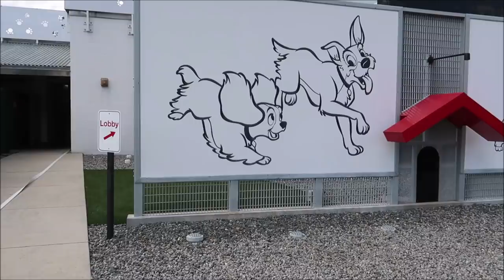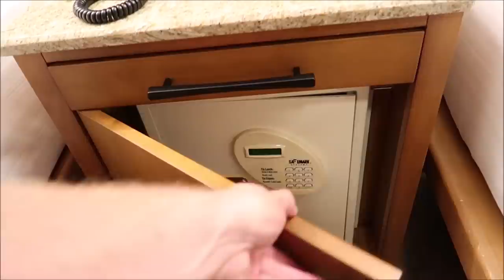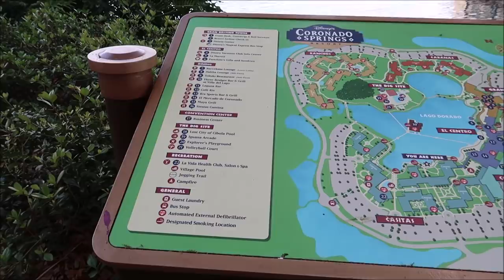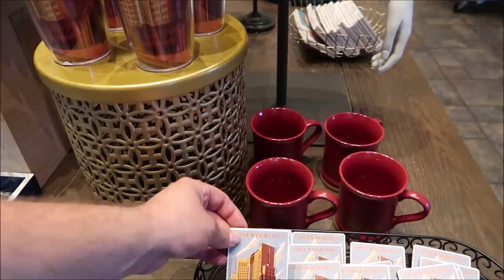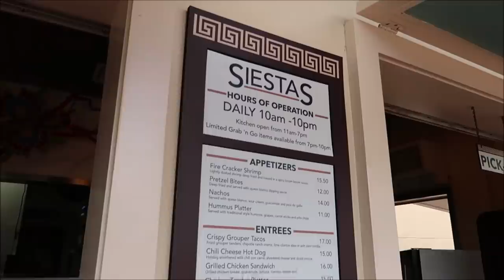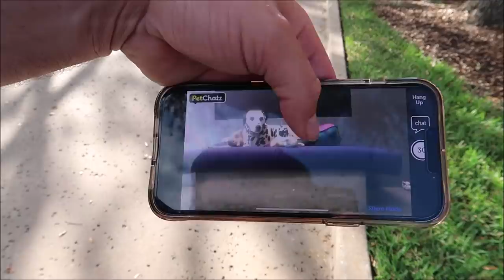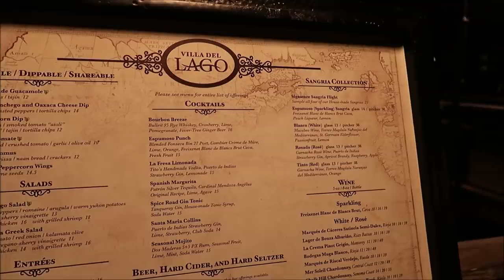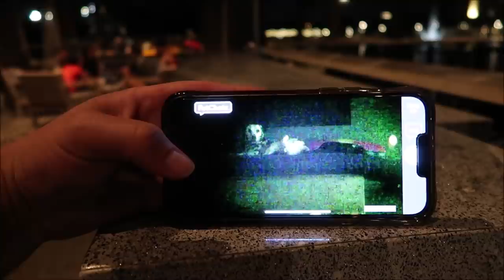Disney’s Coronado Springs Resort 2022 | Room & Resort Tour | Star Wars Galactic Starcruiser Preview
Disney's Coronado Springs Resort & Gran Destino Tower
Celebrate the unique blend of Spanish, Mexican and Southwest American cultures at Disney’s Coronado Springs Resort. This beautiful lakeside oasis offers classic influences, Disney touches and modern comforts to energize and inspire

3211 Vineland Rd
PMB# 244

Gary Hill
Randy Jamerson
Barry Wallace
Kathryn Zaleski
Melissa Hancock
Shelley VanRenselaar
Jeff M
Joe Lorah
Nicole Curtis
Gerald
Emily McCoy
Maureen  Butler-Morin
Fran
CS
Marc R
Cassidy Ebert
Steve Tipton
Tamara Niuatoa
Theme park vets
Julia Long
Rob Reinhardt
Andrew Schlosser
Meredith Leonard
Momma_Lisa1969
Martha Fletcher
Judy Salatino
Sandi Jerome
Ken Lachman
PT Bowman
Aida Figueroa
Stacie M Callaway
April Napper
Andrew
Sean Rogers
Bryan Vacinek
Amber Higdon
Josh Rinehart
Aaron Trumbore
Kevin Cardwell
rachelldanielle
Nick Morse
Chris Villanueva
Bill Serratore
Daniel Brough
Jackie Gohl
Makaria Chthonic
Benjamin Haley
Holli Tippl
Kip G Meseck
Peter Mackey
Bob Hicks
Mike Ferrell
Angela
Darren
Paolo Ciniello
Jef
Steven Gray
John & Lucy Stansberry
Mackensey Kubina
Aimee & Ryan Ebner
Andrew Tait
Tobi Scaggs
Tim Komosa
James Aiken
Alex Wells
Mary Gater
Ty Ty Bear
Jason Zak
Michael Wheeler
Judy Ko
Jennifer Durham
Frank Corey
Mellie Moo
Jesse Reed
Adam Puscavage
Joann Mui
Mandy Felix
MCW T-Bram
Jeff MacConnell
Shannon Blakely
Lisa Orr
Samantha Brown
Ed Chapman
Heyday Travel Company
Jacqueline Anzuini
Anne Bay
Brian Tapio
Annie Garrison
Richard & Kathi Baumgarten
Bill Byers
Kimberley Lewis
chad morgan
Robert Summers
Maddie Penk
nancy mccombs
Rita Lee
Susan Poynton
Brittany Karsten
Timothy McDonald Jr
Lisa walker
Sandi Wooley
Lisa Desilets
Kelly Gazzola
Sheyenne Boerker
Dio (Dee-Oh) & Steve Castner
Laura Will
Erika Magnus
David P
Richarda Moss
Friend From TN
Jon Brooks
Shelley Powers-Pearson
Bonnie Wilson
Misty Stanton
Andrea Luttrell
Kelli
Sharon Langone
Lisa Klukas
Michele Lardou
Lars Steenberg
Maja Christensen
Andrea& Brady Hakuna-Mock-tada
James Steffenson
Emma Still
Alma Steinhilber
Melanie Watson
Michelle Shervino
Karlee Tharp
Nicky Blakeman
Jared Lopez
Corinne
Savannah Sanders
beelsberg
Matt Johnson
Rich Lazar
Stephen McIlhenny
James Zieske
Terry, Tina, James and Adam Moore
Shaun
DOM
Tonya Gust
Al Bob
Caryn Haywood
kevin way
Richard
Lauren Youngberg
Pam and Greg
Jackie Pillinger
Dan Hatfield
Elissa Schmidt
Liam and Polly Jordan-Martin
Sue Burnham
Jeff Renfrow
Andrew Singer
Tasha Burns
Karin Misdom
Mat Saunders
Neil Roberts
Keith Lousley
Tiffany Balbuza
Steve W
Andrew Frueh
James Emory
Catherine&Chris
Disney Oma Carr
Wendy Reinmiller
Marcie Lee
Jennifer Priest Rupert
JT McWilliams
Theresa Asperti
Kate Francis
Stephanie Wheeler
Jonathan Wyman
Dustin Whitfield
Alexondra Lee
Ron Fox
Tracie Hess
Lee Taylor
Jennifer Stewart
Mark Iori & Cindi Gray
Googly BearKEB
Rollerblades451
Brian H
Rebecca Anderson
Jenny Walter
Ashley Short
Jon May
Sara Knight Henthorn
Lisa A
Jenni
Ian Boldsworth
Kim Wilson
Mat Piscatella
Heather Ludwig
Bill Barsh
Bobby Tyning
Sarah
The Williamson Family
Kirk Hofeling
Josh
Sherman_117
Janet S.
Ashley Whitaker
Stacie Webster
Patricia Jean
Joy Frye
Blake McAskill
Britt Graves
Chris Yobb
Arthur Childs
Monica and Jason Keller
Jessica Fox
ALEXSANDRA WATSON
Troy Parker
The Zimmermans
Mike Wennmacher
Prinsez54
Liz W
Eric Eggink
Bobby Preteau
Chad Jennings
Rachel Son
Stacy Ludwig
Ryan Tyler
Victoria Thompson
ERNIE NOLTE
Mike Elliott
Tamara and Patrick
Tina Spicer
Edward Williams
Kayla Barnett
Kristi Mikle
James Connelly
Susan, Matthew and Hannah Alley
Ann Kennedy
Jill Burns
Guy Turnquist
Shane Hebert
Christine Beebe

ScubaCat3
Beth C. Jones (Legally Disney )
Jesse Burrows
Brock Belinske
Tracey Armstrong
Thomas Young
Mary Place